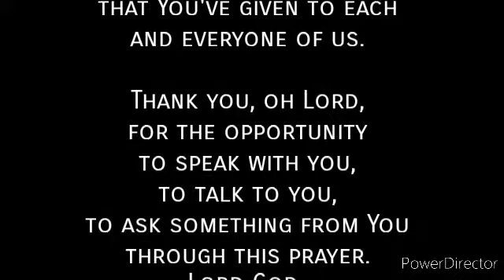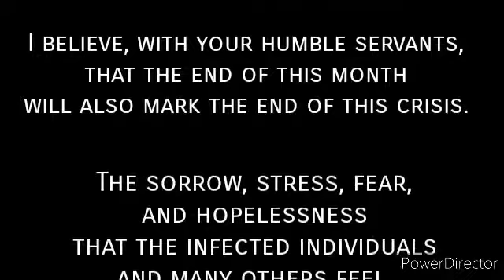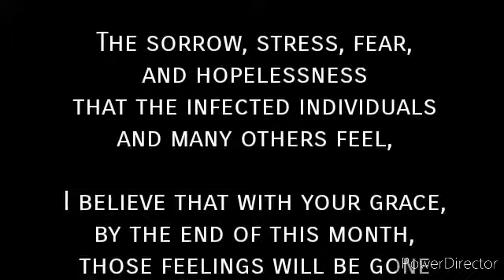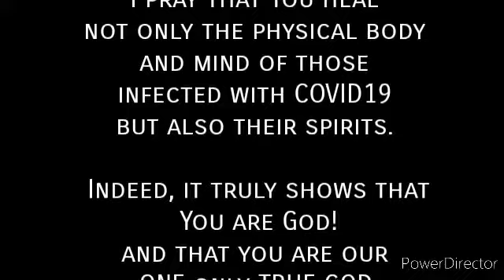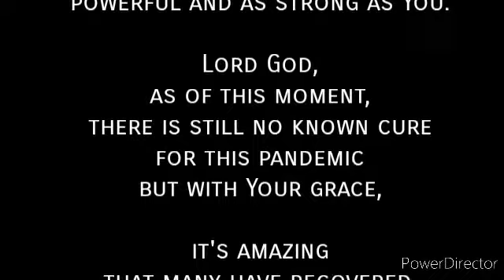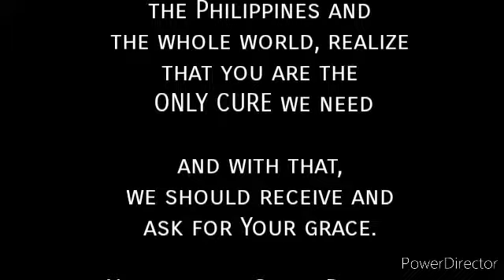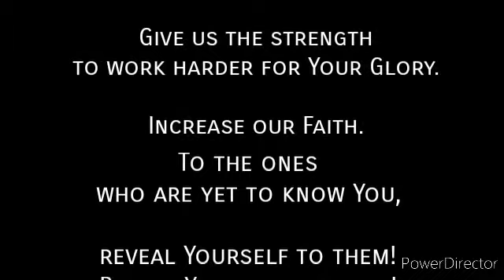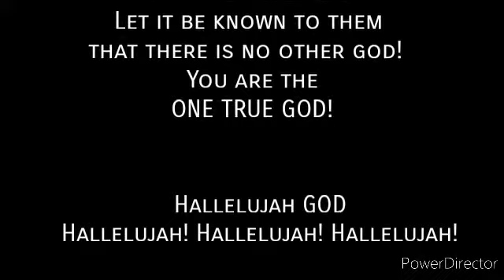Prayer to fight COVID19 (english)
if my people who are called by my name humble themselves, and pray and seek my face and turn from their wicked ways, then I will hear from heaven and will forgive their sin and heal their land.

2 Chronicles 7:14

Prayer is the best defense

Credit to the translator from tagalog to english @MikriDeve